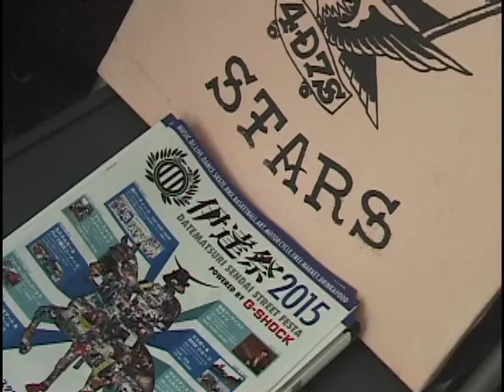伊達祭2015 -DATEMATSURI SENDAI STREET FESTA-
Starring
Maru, Makoto Hino, Ritsu Miyadate, Shota Kikuchi,
Yuma Konno, Yuki Katsumata, Hideki Takahashi, Shor West, Jami

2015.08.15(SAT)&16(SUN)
POWERED BY G-SHOCK
at 仙台市民広場&勾当台公園